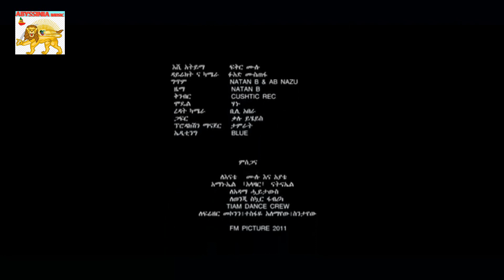FKR Mulu - Eshi Ateyema- New Ethiopian Music 2019 - Ethiohiphop Music[Official Video]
Berhe Meresa  -  ወዲ ማር | Wedi Marse -  New Ethiopian Music 2019 - Tigrigna Music[Official Video]
New Ethiopan tigrigna Music 2018Offical video Berhe Meresa   Wedi Marse  ወዲ ማር- Tigrigna Music[Official Video]